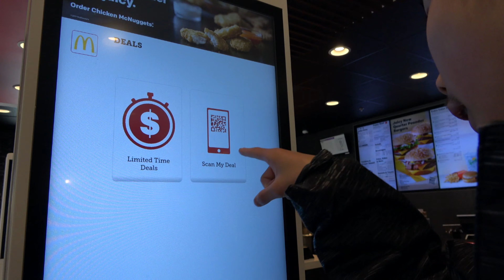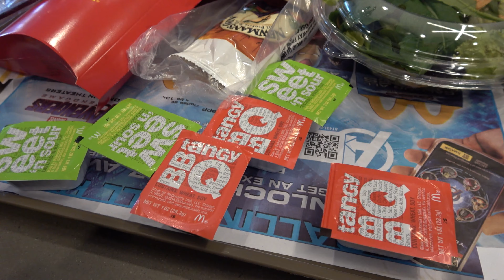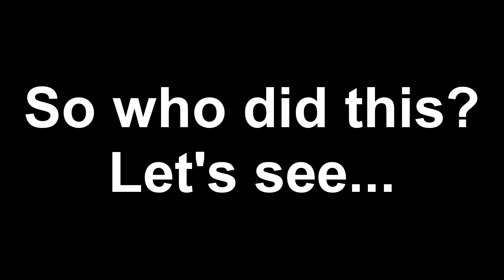Another casual day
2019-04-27  Spent the day with these people on a cool spring day because it is time to pay out the rewards for the little ones who recorded excellent videos in the past few months.  Visiting McDonald's was inevitable, playing at Boston Bowl, as well as having dinner with the family...